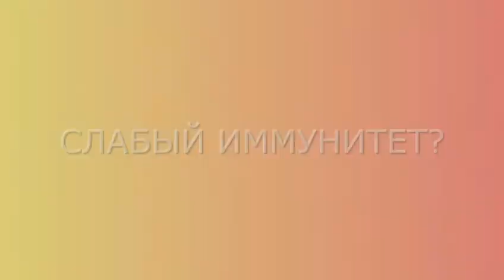1 БАД к пище "Жевательные таблетки с целлюлозой "Тяньши"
БАД к пище "Жевательные таблетки с целлюлозой "Тяньши"